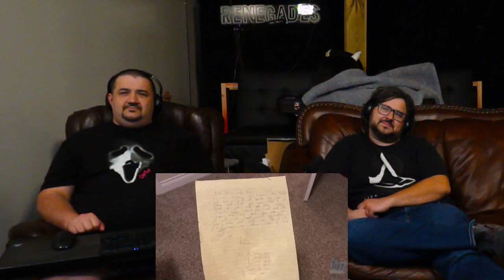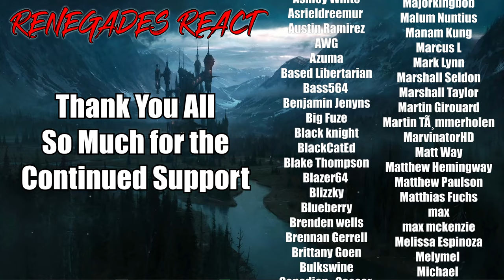Running Away From Home - @LetMeExplainStudios | RENEGADES REACT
Patron Saints:

aaron patrick
Adam Gleaton
AlaskanJosh98
Alessandro Inzirillo
Alex
Alex Jay
Alexander Rost
Aliff Sonny
Alunnar
Amy Howell
Anathon
Andre Bradford C Diaz
Andres Vega
Andrew Davis
Andrew Inman
Angel Rivera
Anoj
Anton BjÃ¶rn Emilsson
Apple_Juice426
Arcane_Rogue
Arctic Fox
Arencano
Arkion
Ashley Short
Ashley White
Asrieldreemur
Austin Ramirez
AWG
Azuma
Based Libertarian
Bass564
Benjamin Jenyns
Big Fuze
Black knight
BlackCatEd
Blake Thompson
Blazer64
Blizzky
Blueberry
Brenden wells
Brennan Gerrell
Brittany Goen
Bulkswine
Canadian_Caesar
Casey
CHA0SXIII
Chance Jensen
Charles Rogue Dragon
Charleston Gamer
Chase Wagner
cheesesoda
Chris Dryden
Chrisian A Moore
Christina Carley
Christopher
ChronoVulpes
Church
Clock-Tok
Cody Barnes
ColdPhilly
Colton
colton biggerstaff
Coma Blitz
CommanderNomNom
Connor Brown
Corey Costello
Cowboy Coyote
CptBlitz
Crimson Reaper
Crimson Revenant
CursingThrone92
D
D.M.C.
Dana Mario
Daniel Gonzalez
Daniel Metcalfe
DanielFRod
Dark Lord
Dark_SinTeX
Darkcarkiller666
Darkened_SNIP3R
DarkPrime25
David Chisholm
Deathgrips099
Delta
DemonGamer67
Devin bristol
Dezso Teo
Dimitri Mendev
Donald Armstrong IV
douledamn
Dr.Skuller
dragonking unity
dubstepgamer X
DudeInBlue
DunnBeDa1
Dwayne Pope
DWhit
Dylan Tapp
Eagle Squad
Eddy Reinhart
Elias Cristerna
Elijah Moffett
Elliott Leeks
Eoin Conlon
Epic Bingewatcher
Eric Banks
ERIC BARTON
Erick Ruiz
Ethan Davis
Ethan Peregoy
Eviltwin01
Evo
Extinctionteam75
FaalofMan20
Faletlon
Finnishturska87
Fluffyfreshmeat
fly crap
fnaf3tank
FranklyHam
Freddy69
FunkyJunky22
Gamara204
Gamegod4
Garrett
Gary Platt
Gavin Hintz
Geno
Ghostrider Gold
godzilla 312
goldenluger
GoldenSun762
Grayscale
Grayson Benner
gunnerzblades
HailRedKing
Hastur, The Yellow King
HelBoy16
Henny Zhi
Hikoro
HimuraXIII
InquisitorXarius
Inverse Voltage
iPhoenixPlayz
Isaac Roa
Jacob Pollard
Jacob W.
Jacobus06
James Andersen
James Eugene
James Fernandez
James Nicholson
James Pagel
Jared Cappel
Jason Green
Jazz 1255
JD
JDawg9903
Jeffrey
Jeffrey Rillon
Jeremy Kaulmann
Jestapath
Jim Kerrigan
Jimmy Nguyen
Johan Cedillo
Johan Stenfelt
John
John Cabral
JohnFastolf101
Jonathan A Vicars
Jonathan Rager
Jonathon Forney
Jordan
Jordan Wu
Joseph Allan
Joseph Dungan
Josh King
Joshua Gair
Joshua Sharer-Martin
Joshua Webb
Jovan Ramos
Juan Garcia
Just Chris
Justin
KaijuPaladinGabriel
Kara Rohlman
Kau Komori
Kay Scruton
Kelvin gaming
King Joe
klmx
kris cook
Kristian Laber
Kwang Chul Kim
Kylen
Lake Hawk
Landon Hiles
Laptop759
Lazzy
Lea
LeaderBlue
Lily Panda
Lindsey Rapisarda
Lj O'Rourke
Lofti
LovetheDove
LRC Napkin
Lucas Hogh-Janovsky
Lucius
Luckless
Luis Hernandez
Luis Soriano
Luke Byers-Jones
Majorkingbob
Malum Nuntius
Manam Kung
Marcus L
Mark Lynn
Marshall Seldon
Marshall Taylor
Martin Girouard
Martin TÃ¸mmerholen
MarvinatorHD
Matt Way
Matthew Hemingway
Matthew Paulson
Matthias Fuchs
max
max mckenzie
Melissa Espinoza
Melymel
Michael
Michael Evans
Michael Gregory Cote
michi_9871
Mighty Snake
Miguel Castillo-Bailey
Mikaal mcqran
MoistureMolly
Monsi7
Mr. Happy
Mr. I Like Spam
Mystique Meredith
Name Unknowner
Nathan Fair
Nathan Prieto
nek
NexusDreamZ
Nicholas Delcambre
Nick J
Nicolas Dealey
Nightwolf37
Noah Barnhardt
Noah Morgan
Nora Schnee
Noran Maann
Nova Rose
NullVoid
Oax Al
OhHai_Its Joe
OKTOKAT
omar
Omniczar
Owen
paranoid mind
Patience Daniel
Peter Keogh-Lynn
Phantom Pyralis
PhantomICE87
Philip Munoz
Phillip J Smith Jr
Plaguemonk42
PotterBrony
Ramon Moreno
rashaun moore
ray kent
Reaver Daemon
Recurve Gaming
Redemption
Rerekura mataamua
Richman1887
Rick Hound
RiZen
Robert F. Atrozskin
Robert Farrow
Roninn Hasstings
Ronny123
ross lingard
Roy Marax
ryan anderson
Ryu
SÃ¸vuOwO
Sandru
Sant25
Scar
Scott Slade
Scott Wright
Sean Anderson
SeaRaccoon
Shadow Quill
ShaiGuy
Sharkman
Shimell Williams
SilentValor
Singed Corpse
SlayerG88
Slendecker
Sliksick
Slip
smite me god
SNIPERSLAYER999
Snow
Somerandomguy
Son_of_Nemesis
Son_of_Revan
SouthStar
speeder2020
Sref
stephen crowell
stevmaster11
SuperMandibleClaw
Syenna Lupfer
Szymon K.
Tenebris Narud
tentaculls
Tesla116
TFrenchCanadian
The Manx
Theironcart
TheLoneLogan
TheQ651
TheTinman1996
Thezion1111
Thomas Martin
Thomas S
T-Money
Tokusa
Tomas Barreda (Tomyhill)
Touch Me
Travis Tierney
Tribal Typhoon
Tristan johnson
TrueAuraGuardian
Tshad Oswald
Twigo
Twiska
Tyler bandin
Under
Underuins
Unksa1198 Why
Valkyrie
Van Hohenheim
Videogamefreak34
Voltage
Vueko
weber_ dk
WeskerStars1987
William A. Riley
Willie Broughton
Wok
Wolfe26
Wulfric
X3ra
Xankoshu
Xavier Lavoie
Xaviro_
Xicen
Xmnan
yeetyeet 277
Yuriko
Zekria
Zone Z1